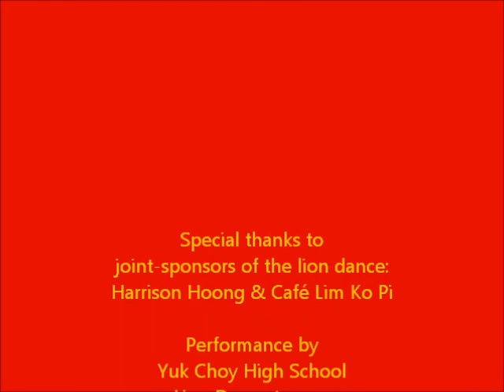PHS-lion dance shortclips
PHS lion dance performance